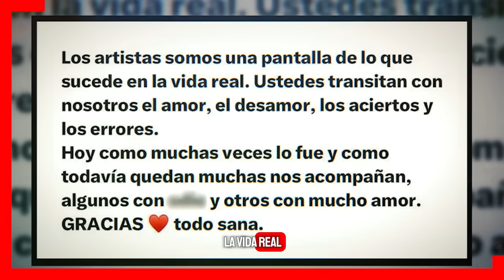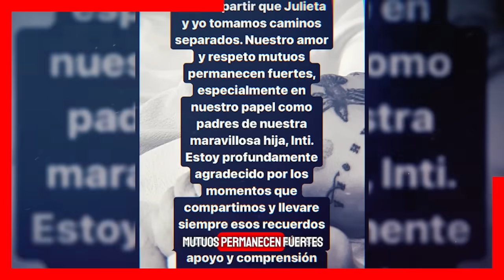🤬💥Cazzu ROMPE el SILENCIO sobre su SEPARACION con Christian Nodal💔😭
Cazzu reacciona, luego de que el cantante ChristianNodal anunciara el fin de su relación primero, la artista Argentina no se queda callada y rompe el silencio de su ruptura...

telemundo
univision
mexico
despierta america
los angeles
puerto rico

“Los artistas somos una pantalla de lo que sucede en la vida real. Ustedes transitan con nosotros el amor, el desamor, los aciertos y los errores”,
Ha llegado el momento de compartir que Julieta y yo tomamos caminos separados. Nuestro amor y respeto mutuos permanecen fuertes, especialmente en nuestro papel como padres de nuestra hija, Inti. Estoy profundamente agradecido por los momentos que compartimos y llevaré siempre esos recuerdos con cariño. aprecio su apoyo y comprensión durante este tiempo de cambio”